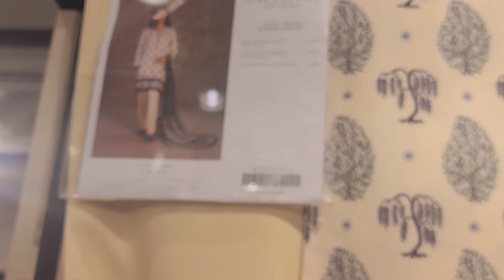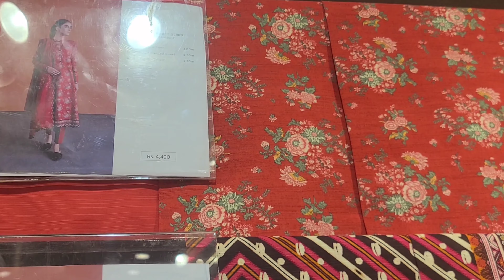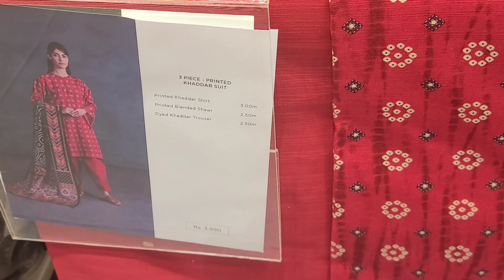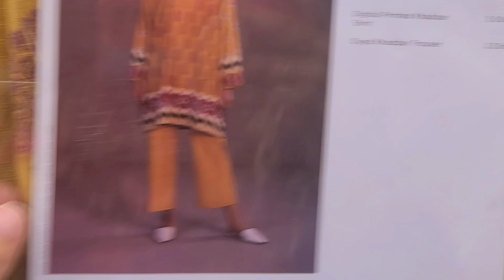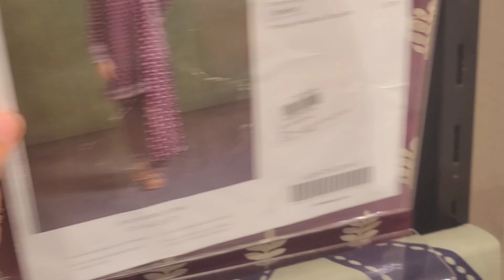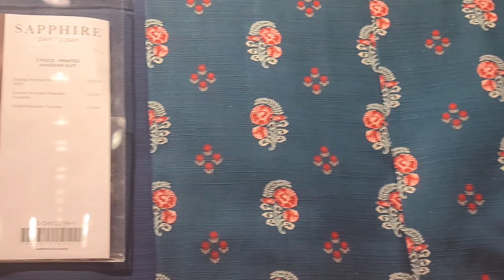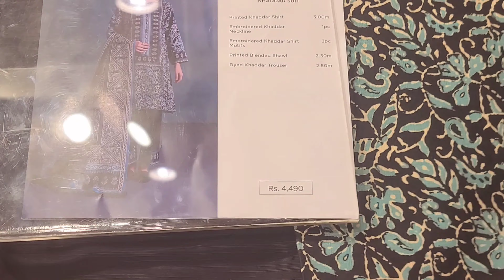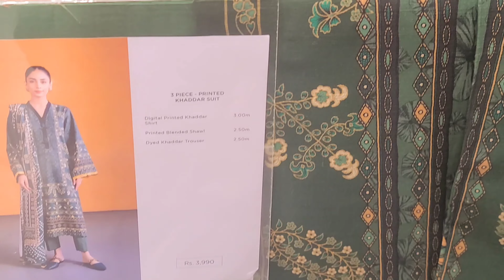Sapphire winter new arrivals|| Day to day khaddar & linen collection||December 4, 2022